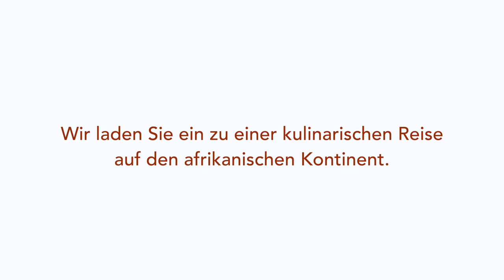African Dishes Osnabrück Trailer(Pika Kienyeji)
dieses Video soll euch einen einbllick in in das catering unternehmen african Dishes geben. Viel Spaß